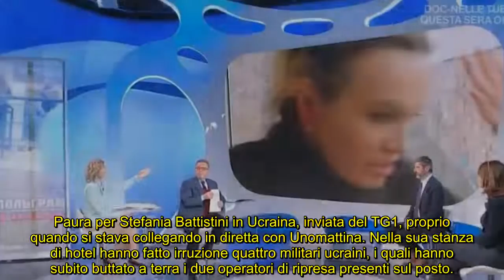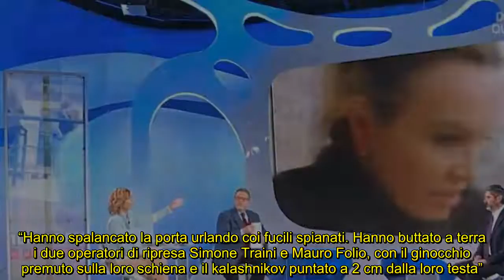Unomattina, blitz di agenti ucraini in diretta terrore per Stefana Battistini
“Hanno spalancato la porta urlando coi fucili spianati”, il drammatico racconto dell’inviata del TG1, fermata dai militari durante la diretta